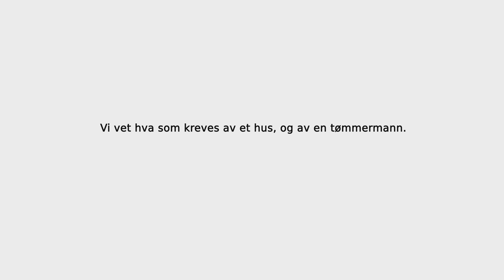Jadarhus Commercial "Hva som kreves av en tømmermann"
Commercial for Jadarhus shown on TV Vest and SF Kino in Stavanger, Sandnes, and Bryne. The film shows a day in the life of a carpenter.

Production Company: Foton4 Film AS
Story and script: Pro Contra
Producer: Mikkel B. Munkvold
Director: Severin Ommundsen
Director of photography: Mikkel B. Munkvold
Vocal: Trine Høstmark Solhaug
Edit & VFX: Mikkel B. Munkvold
Camera assistent: Jonas Reed
Make-up: Sham Jaff

Special thanks:
Skjalg Molvær
Elias Kallestein